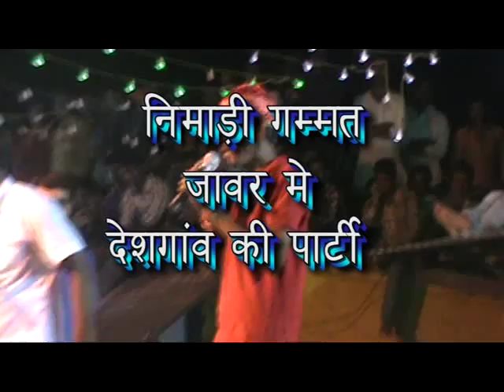nimadi gamt jawer me5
NIMADI GAMT